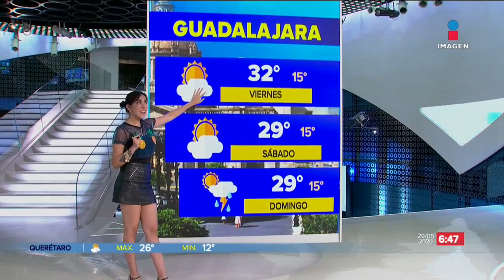Pronóstico del tiempo 29 de mayo de 2020 | Noticias con Fraancisco Zea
¿Cuál es pronóstico del tiempo para el día de hoy y el fin de semana? Samantha Robles tiene la información.